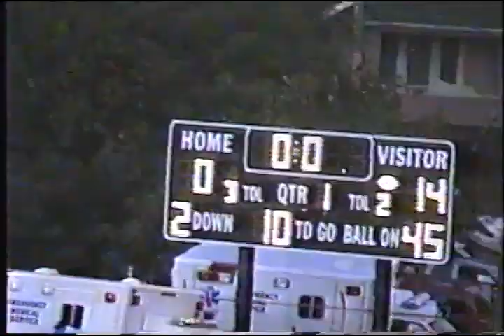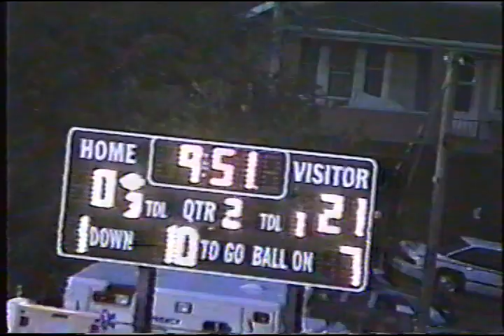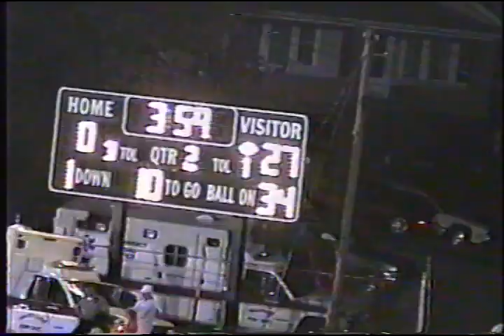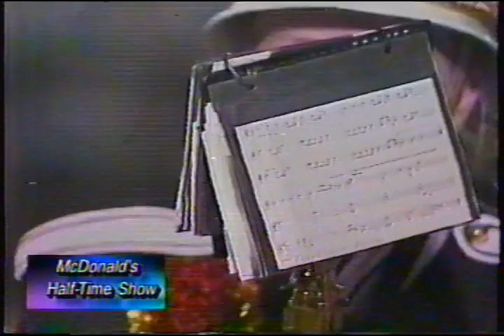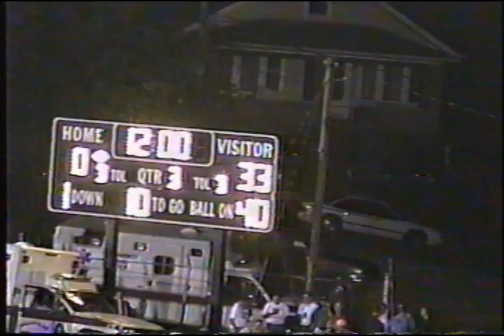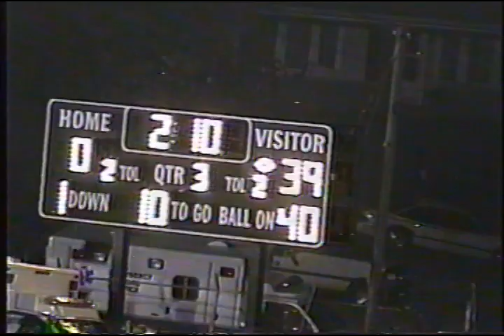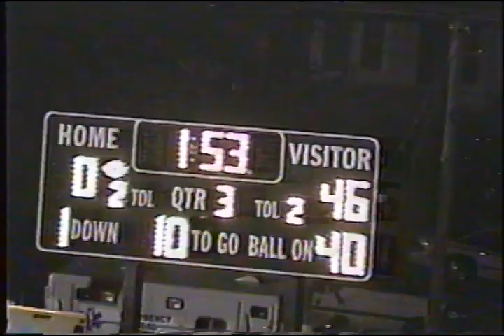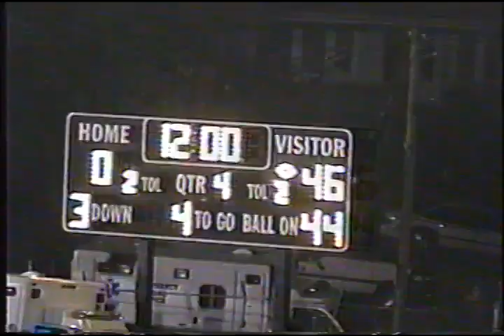2002 Shadyside vs Monroe Central Channel 6